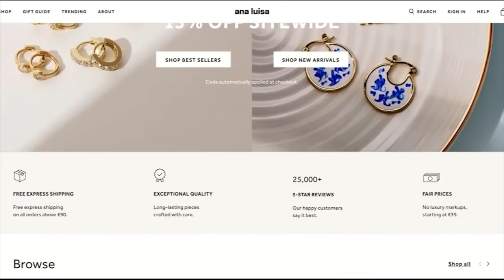French Mom Stereotypes I Parenting in France vs the USA I French Parenting Tips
exclusive Mother's Day sale! You'll love them i'm sure!

⭐ Happy US Mother's Day! In honor of a fabulous day celebrating mom's, I thought it was a great time to do a video on French mom stereotypes! French parenting tips, tricks and their techniques are known worldwide. French children always seem so well behaved and french mom's always seem so perfectly put together. But is that the truth? Well today's video spills the dirt on some of those stereotypes about French momma's that we know and love anddddd I let you know if i think they are true or false! Hope you enjoy and i'll find you in the comments below.

📷 Idea for a video? Leave it here!
✌ OTHER VIDEOS YOU MIGHT LIKE ✌
There's a lot more coming where this came from!✌
❤ Hop on board to the hot mess express that is Kate! I’m a pizza loving, wine guzzling American thriving in Paris. Eh… scratch the thriving part and put surviving. I’ve got an endless love/hate relationship with France, that drives me to do unexplainable things.

❤ FOMO NO MORE!